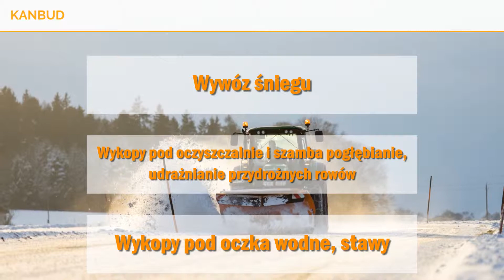Koparki koparkoładowarki czyszczenie autostrad Jędrzejów Kanbud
Oferta naszej firmy obejmuje całą gamę usług związanych z drogownictwem i budownictwem. Posiadamy wysokiej klasy sprzęt, w tym koparki i koparkoładowarki, dzięki czemu możemy w krótkim czasie zrealizować różnego rodzaju zadania. Podejmujemy się między innymi wyrównywania terenu i wykonywania wykopów pod fundamenty oraz piwnice.

Nasza oferta to też wykopy pod przyłącza wody, gazu i kanalizacji. Dodatkowo oferujemy czyszczenie autostrad, ulic i placów. W ramach świadczonych usług odśnieżamy chodniki i odgarniamy śnieg z dróg. Uzupełnienie oferty to wykopy pod oczyszczalnie i szamba.